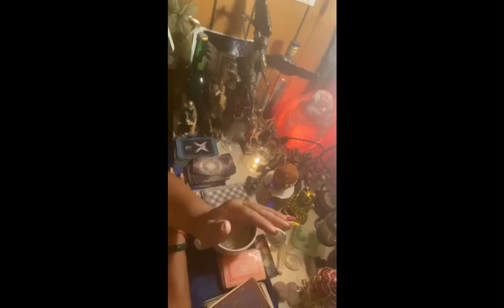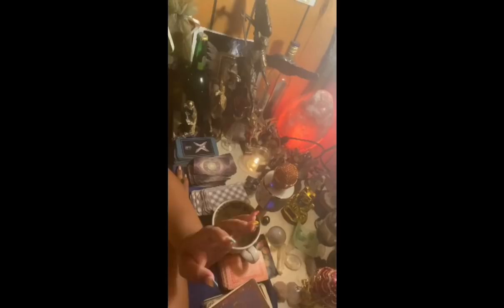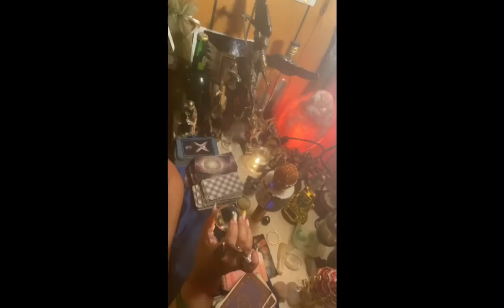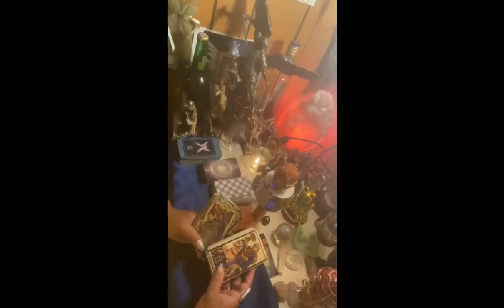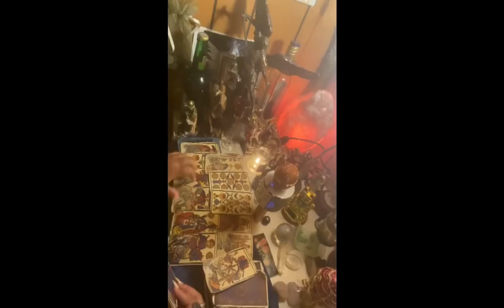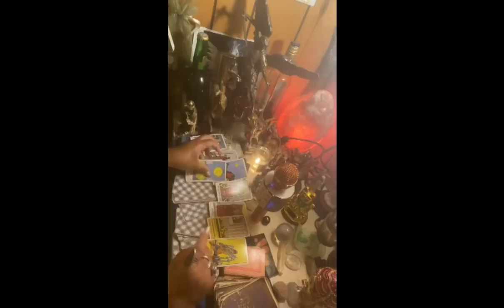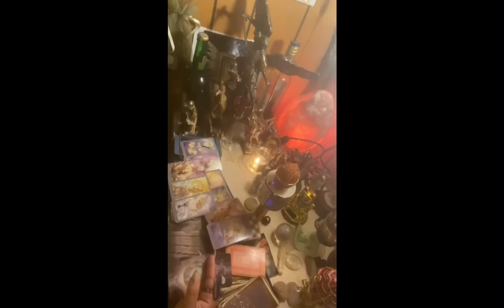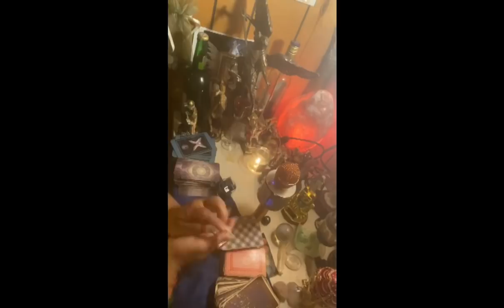Aries♈️lectura del café☕️+🔮31 ago-7sept Los Angeles😇serán tus aliados trayéndote tus deseos💖💰